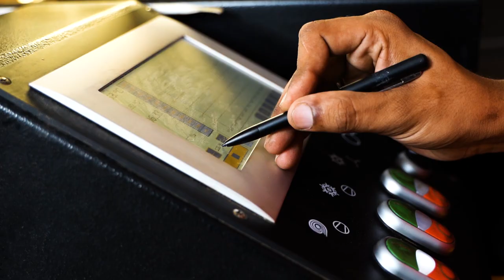Raaz Coffee Bean |Coffee Grinding Machine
Cinematography & Photography
UmairKamilFilms